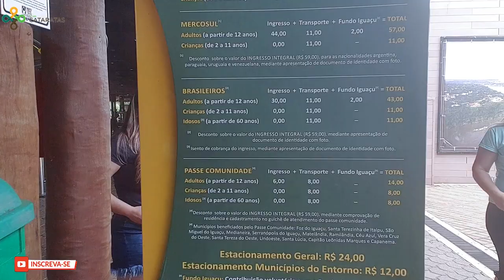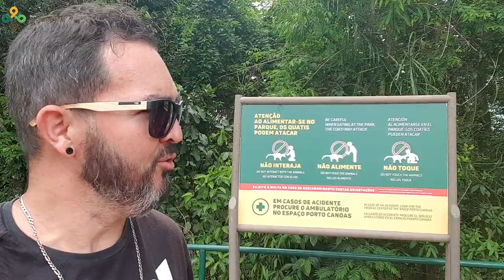Cataratas do Iguaçu - Lado Brasileiro (Foz do iguaçu)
Parque Nacional Iguaçu Um das 7 Maravilhas naturais do mundo Cataratas do Iguaçu. Um dos destinos mais procurado no Brasil e não só por brasileiros e sim por muitos estrangeiros.

Você sabia que a maior parte da cataratas esta localizado no lado Argentino, é isso mesmo, por isso observar as cataratas do lado brasileiro é incrivelmente lindo.

Tanto o lado brasileiro como o lado argentino, estão preparados para receber e dar atenção a todos os turistas. Idosos, ou com deficiência de locomoção fiquem tranquilos os parques estão super preparados para recebe-los.

As Cataratas do Iguaçu recebe em média 1 milhão de turistas todos os anos.

Reserve umas férias para visitar este paraiso